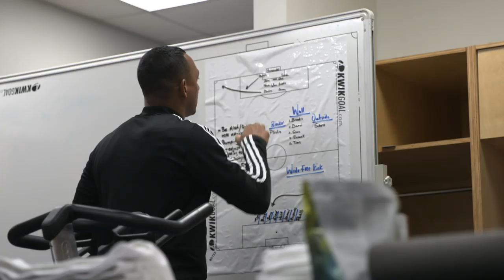Episode 14: at Montreal Impact